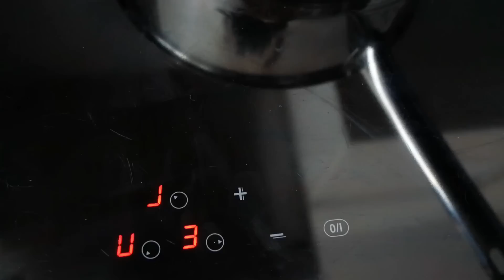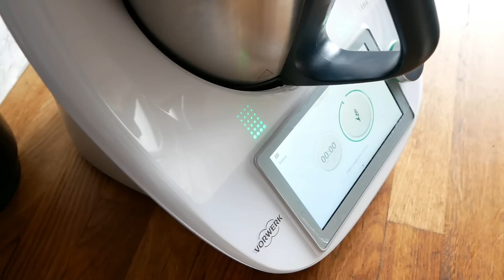شاركت معكم من الفطور لغدا/خبز / مربى ساندويتشات/ استخدمات الخضر المخمرة/ كلاص بالفواكه